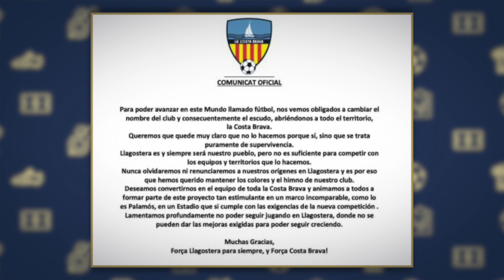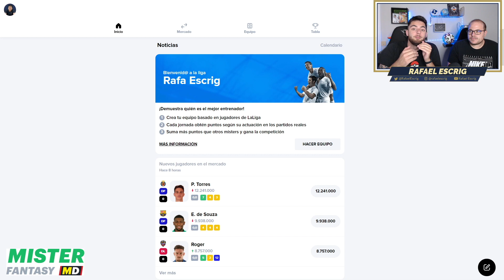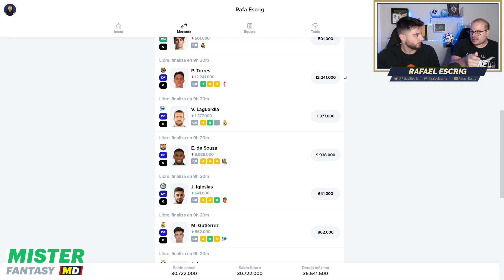DESAPARECE UN CLUB DE PRIMERA RFEF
La UE Llagostera desaparece para jugar en Primera RFEF. Ahora se llamará UE Costa Brava, jugará en Palamós y tendrá un escudo diferente. ¿Os gustaría que le pasase a vuestro club?

⚽ ¡Apúntate a la Macroliga de Mister Fantasy!

⚽ ¡Apúntate a la Liga de Mister Fantasy!

📦 ¿Quieres decorar la oficina con tu camiseta o tu bufanda? Envíala a Avenida Casalduch, Nº50 - Bajo (Vibras Hair Studio) - CP: 12005 - Castellón de la Plana y las colgaremos en los vídeos. :)